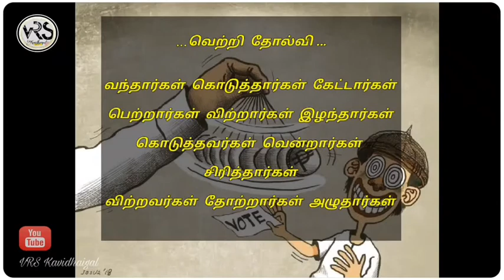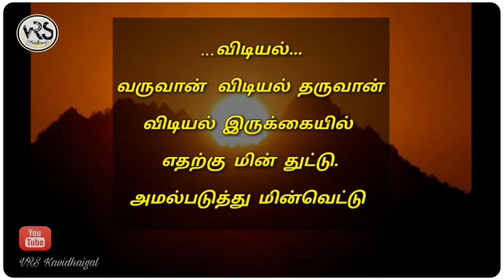Haiku Kavithaigal part -11 | Therdhal haiku | Election special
haiku Kavithaigal pagudhi 11

THERDHAL special

TN ELECTION